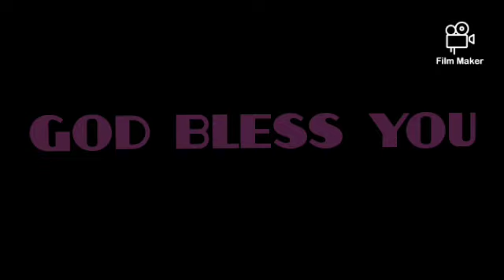Praise & worship Join with us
let we praise Together
Stay in the presence of the lord
Amen